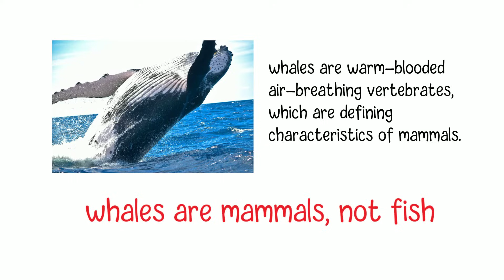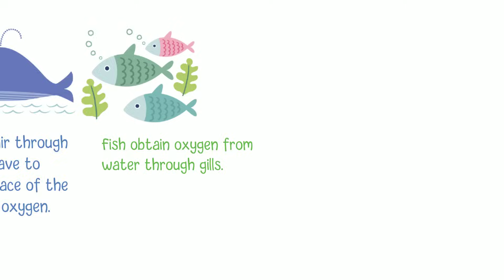Are Whales Mammals Or Fish?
Although whales live in the water and share some characteristics with fish, such as their streamlined shape and ability to swim, whales are warm-blooded air-breathing vertebrates, which are defining characteristics of mammals. So, whales are mammals, not fish. Here are some key characteristics why whales are classified as mammals.

Like all mammals, Whales are warm-blooded animals. This means they can regulate their body temperature internally. Fish, on the other hand, are typically cold-blooded, which means their body temperature is regulated by the surrounding environment. Female whales have mammary glands that produce milk to nourish their young. They nurse their calves with milk, a feature shared with other mammals, but not with fish. Whales breathe air through lungs, and they have to come to the surface of the water to take in oxygen. They exhale through blowholes on the tops of their heads. Fish, on the other hand, obtain oxygen from water through gills. Whales give birth to live young, a characteristic of mammals. Fish generally lay eggs. Whales have an internal skeleton, just like other mammals, whereas fish have an external skeletal structure made of cartilage or bone. Whales, especially species like the dolphins and the great whales, have relatively large and complex brains compared to fish. Their advanced cognitive abilities are more similar to those of other mammals.

The classification of whales as mammals is based on their biological and physiological characteristics, which align them with other mammals. Whales belong to the order Cetacea, which includes both toothed and baleen whales, and they are one of the most diverse and well-adapted groups of marine mammals on Earth.